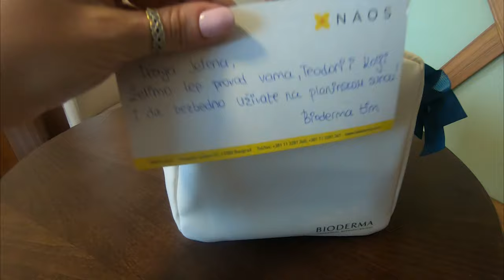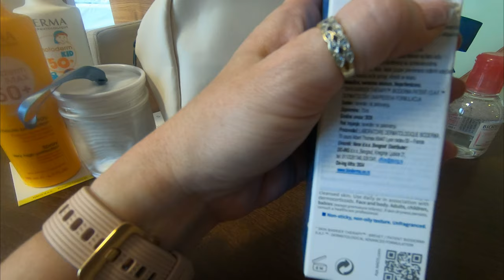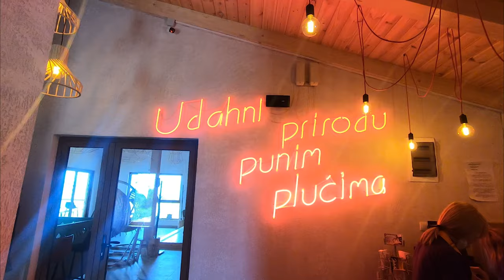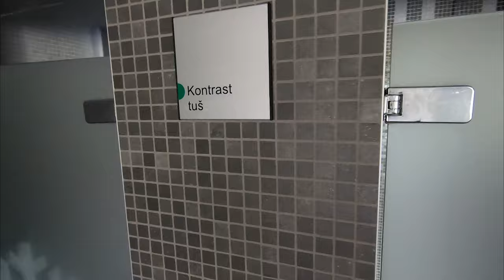Naopako koliko je dobro!!! - Vlog 1.DEO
Naopako koliko je dobro!!! - 1.DEO
Jahorina - planina na kojoj smo proveli fantastičnih nekoliko dana. Radovići su na njoj proveli godine! Ta bujica emocija, količina akcije, zabave, veselja, čistog vazduha, zdravog života i nestvarno dobre hrane je definitivno ono što treba uvesti u svoj život. Redovno!

Hvala na pozivu i izuzetnoj organizaciji!
Hvala na kvadovima i prezabavnoj avanturi!
Hvala na fantastičnom spa ugođaju!

Bioderma nam je obezbedila celokupan set za zaštitnu od sunca. Na planinu je najbitnije poneti kremu sa zaštitnim faktorom i kremu za posle planinskih aktivnosti.